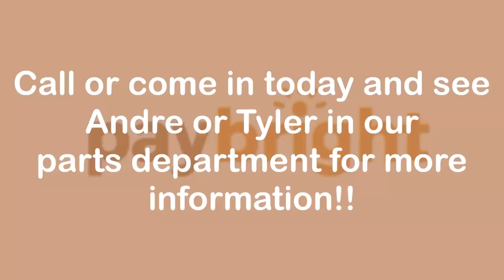WE FINANCE SERVICE AND PARTS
We are now able to finance service and parts for all of our Manitoba and Saskatchewan customers!! Manitoba residents can also finance winter tires through the MPI Winter Tire Program and starting this tire season Saskatchewan residents can now finance their winter tires as well though PayBright!!